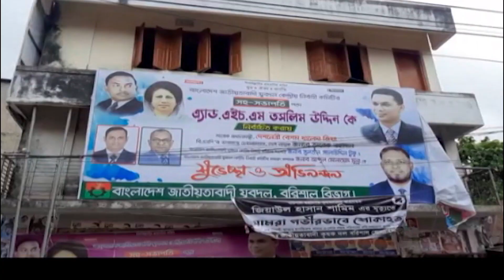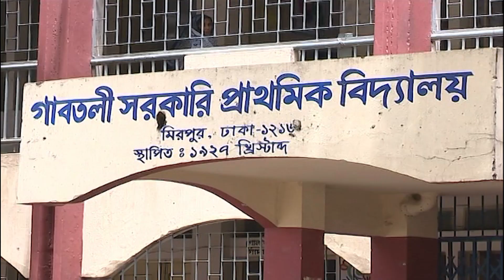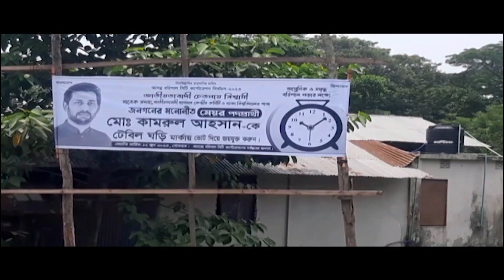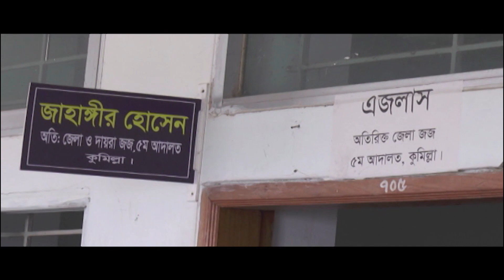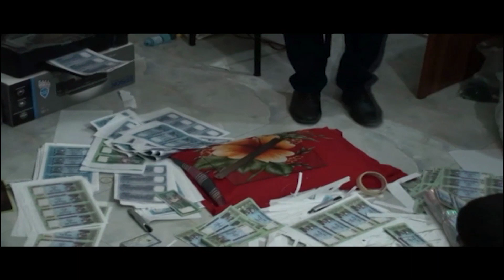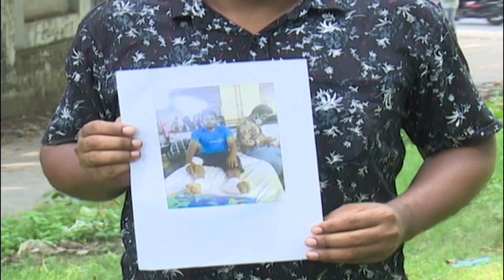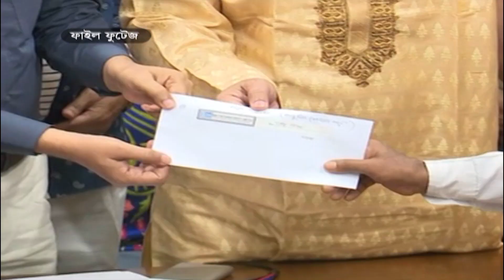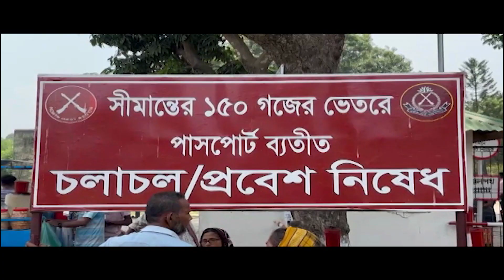News AT 04 PM || সমগ্র বাংলাদেশ || [04 June 2023 ]